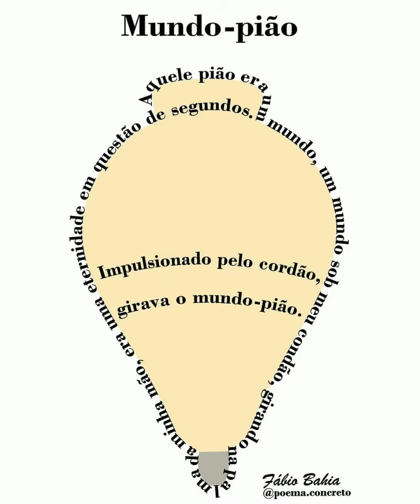Poema Visual - Mundo-pião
Letra e imagem: Fábio Bahia